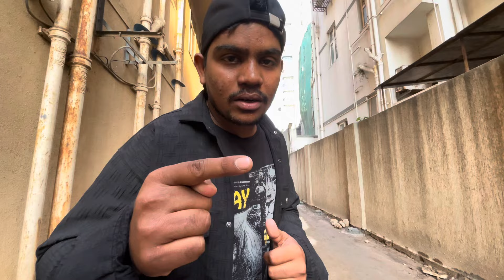देखिए बॉलीवुड के महान अभिनेता दिनेश हिंगू जी को | Bollywood legendary actor Dinesh hingoo ji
Youtube Channel also don't forget to turn on the bell Notification 🔔
AND LOVING ME KEEPSUPPORTING 🙏